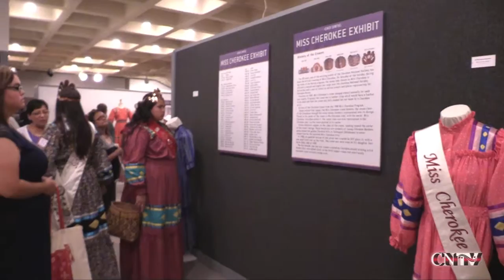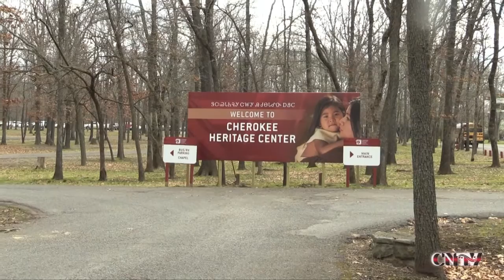Cherokee Heritage Center Miss Cherokee Exhibit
For the past 60 years, a young lady has been chosen to become Miss Cherokee. Once selected, she is a Cherokee Nation goodwill ambassador for one year, sharing the culture and history with the public.   This exhibit shares that rich history with many unique items, and it allows the public to see how the position has evolved over the years.